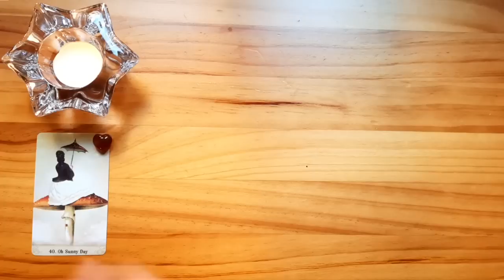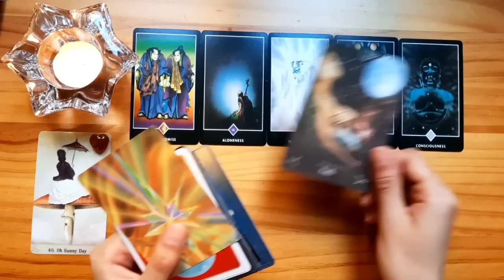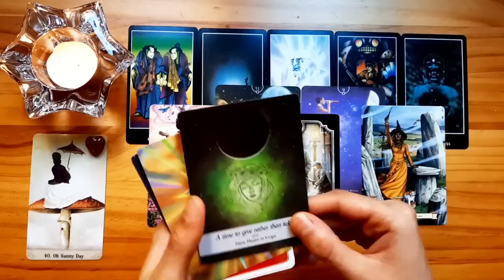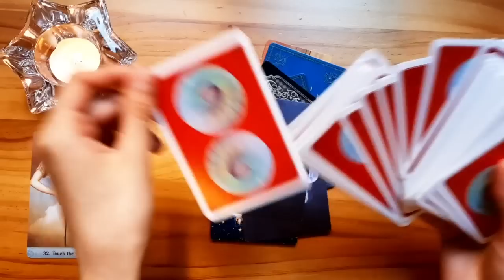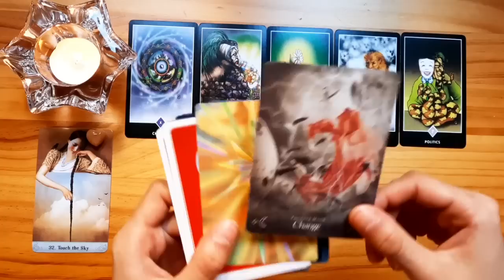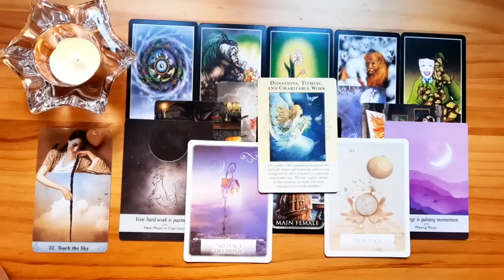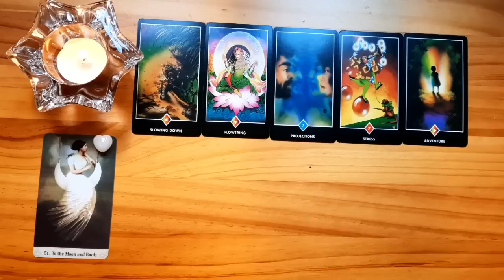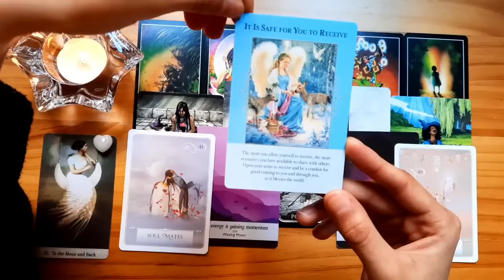MYSTERIOUS MESSAGE MENT TO FIND YOU! 🍄📩☁️ | Pick a Card Tarot Reading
☆Time Stamps☆
•Intro - 0:00
•Pile 1 Prep - 0:48
•Pile 1 - 03:00
•Pile 2 Prep - 20:46
•Pile 2 - 23:40
•Pile 3 Prep - 39:00
•Pile 3 - 41:40

•Oracle of Mystical Moments
•Osho Zen Tarot
•Queen of the Moon Oracle
•Fin De Siecle Kipper
•Everyday Witch Oracle
•Moonology Oracle
•Wisdom of the Oracle
•Angels of Abundance Oracle